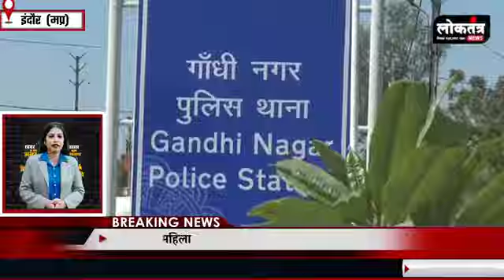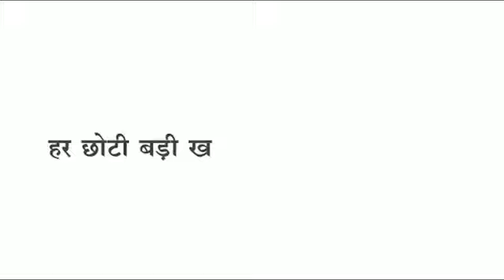Loktantraपति सास ससुर की प्रताड़ना,लाखो की धोखाधड़ी के मामले,प्रभारी मंत्री दौरा,गन्ना ट्राली पलटी